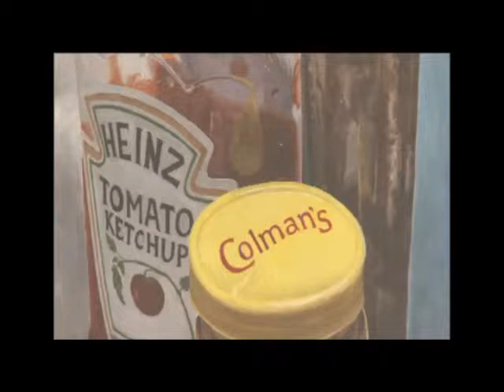Chancellor's students at the National Student Art Exhibition 2013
Chancellor's School students at the National Student Art Exhibition 2013, Mall Galleries, London.